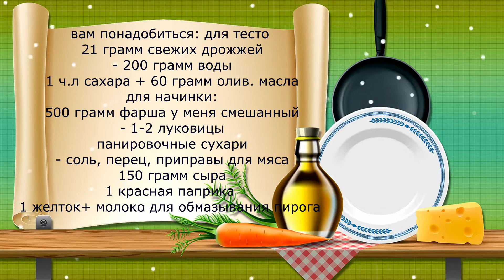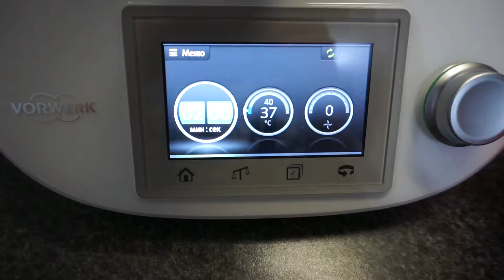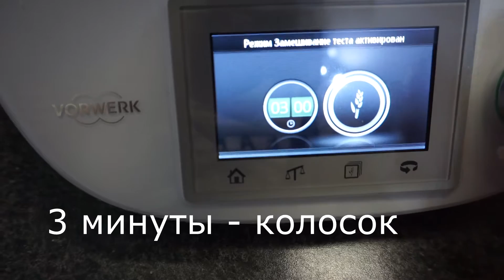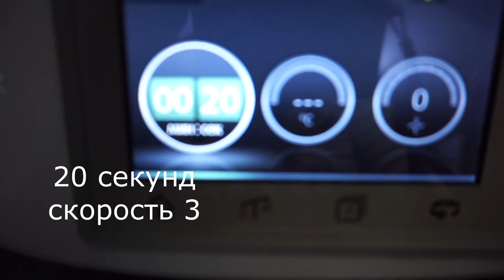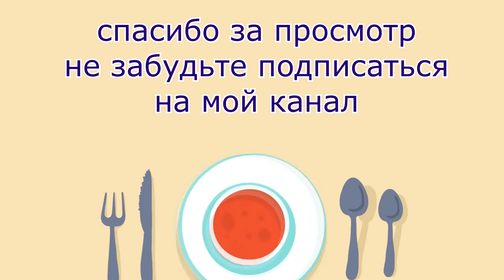Термомикс Пирог мясной Подсолнух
вам понадобиться: для тесто
21 грамм свежих дрожжей
- 200 грамм воды
1 ч.л сахара
для начинки:
500 грамм фарша у меня смешанный
- 1-2 луковицы
панировочные сухари
- соль, перец, приправы для мяса
150 грамм сыра
1 красная паприка
1 желток+ молоко для обмазывания пирога

Всем большой привет, рада Вас видеть на моем канале